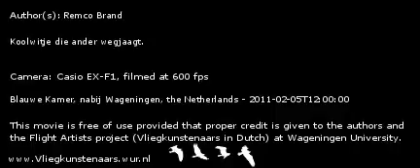Koolwitje die ander wegjaagt